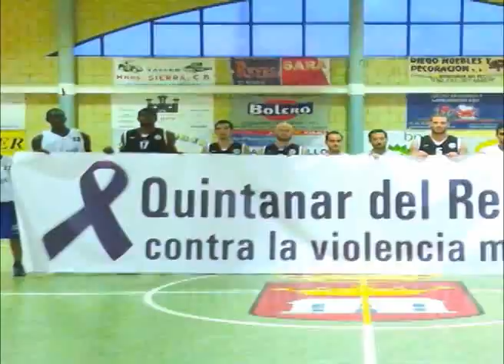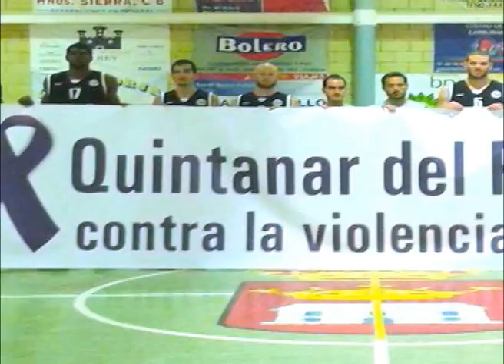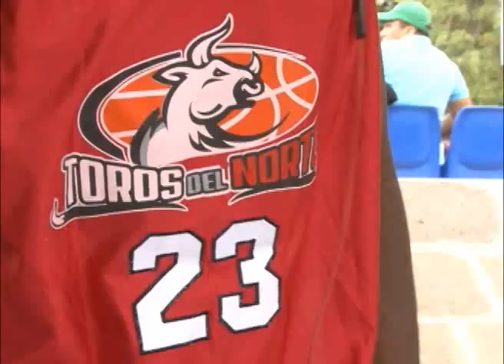Bartel López: Un nica que sueña con la NBA